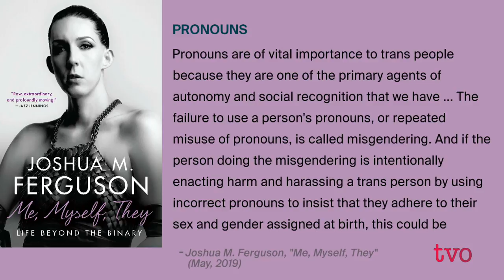Joshua M. Ferguson: Life Beyond Gender Roles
What would the world look like if society acknowledged and fully accepted more than two genders? Joshua M. Ferguson was the first Ontarian to receive a non-binary designation on their birth certificate — a personal victory and a victory for the LGBTQ community. The filmmaker talks to Nam Kiwanuka about their new book, "Me, Myself, They: Life Beyond the Binary."